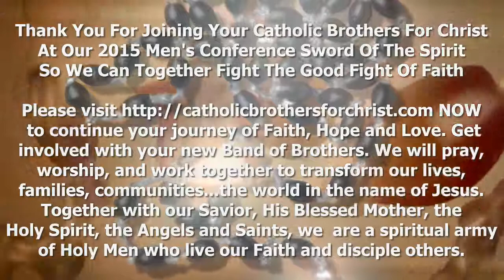Invocation By Fort Worth Bishop Michael Olson At 2015 North Texas Catholic Men's Conference